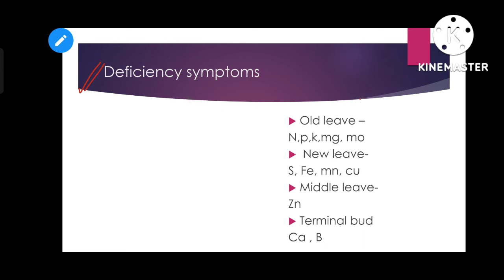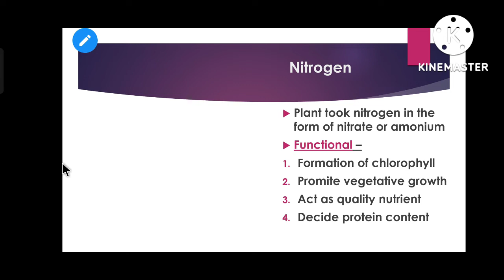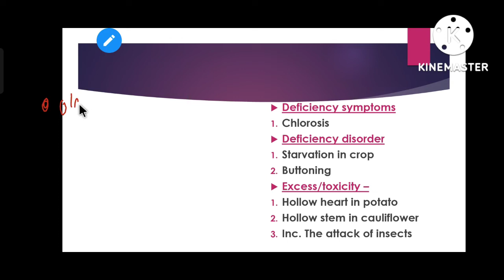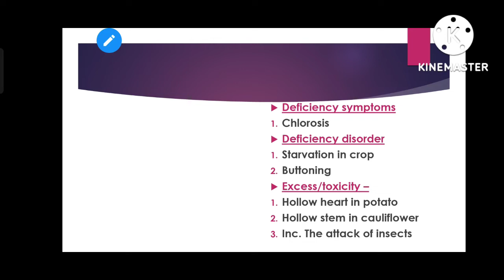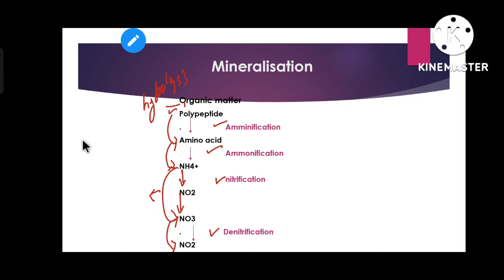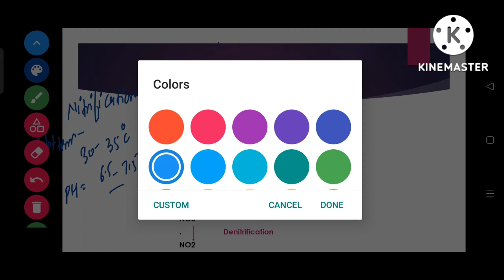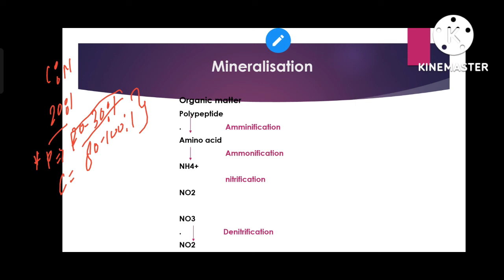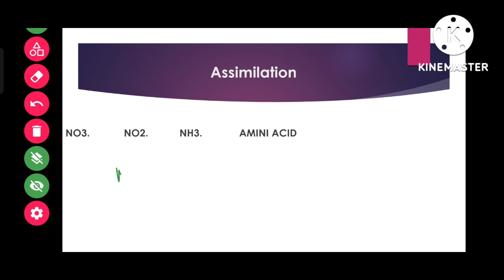plant Nutrients ( part-2)🌱// nitrogen deficiency// mineralisation/assimilation// nitrobactoria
what is plant nutrient
what are the deficiency symptoms of nitrogen
what is the process of mineralisation
what is the process of assimilation